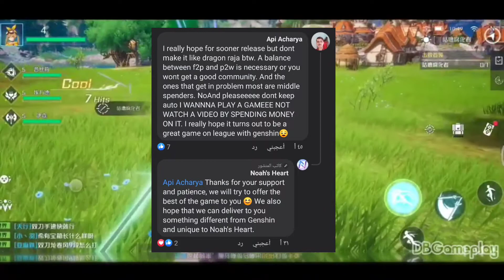اياك تجرب هذه الالعاب! كلها Ptw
وصف خاص

ظهرت في الفتره الاخيره العاب كثيره تتمحور حول العالم المفتوح والتنقل بحريه بشخصيه معينه تضم هذه الالعاب محتويات شراء داخل التطبيق ولكن لا نعلم مع او ضد المستخدم الذي يسقط في فخ هذه الالعاب في هذا الفيديو شرحنه عن 5 العاب لازم تتركها فورا 😕 اذ كنت تلعبها او سمعت بيها 😐👍🏼.

الروابط_Links

لايوجد روابط

حساباتي_Accounts

انستغرام: ABIQX

تاج_Tag
genshin impact,games ptw, games MMORPG,lineage w,Noah's Heart,free to play,f2p games,
قناة عبدالله العراقي, عبدالله اكيو,عبدالله١٠٠,عبدالله العراق, عبدالله العراقي,عبدالله100,

شكرا على كل شي تقدمه
سلام -_-